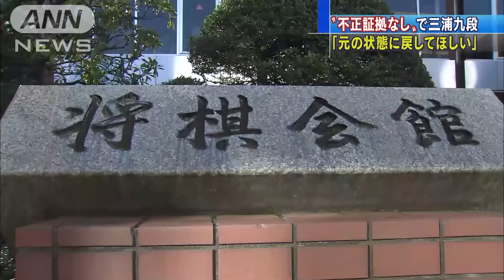将棋ソフト不正“証拠なし”三浦九段「元に戻して」(16/12/27)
将棋ソフトの不正使用問題を巡り、調査委員会から「不正の証拠はない」とされた三浦弘行九段が会見し、「元の状態に戻してほしい」と名誉の回復を訴えました。　三浦弘行九段：「難しいでしょうけどね。元の状態に戻してほしいということですね。